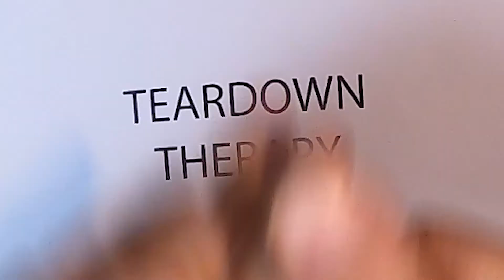Teardown - the outdoor unit of an Air Conditioner and parts explained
Driving one day, I found the air conditioner outside unit discarded by the road.
The manufacturer is ARTEL and I think this is part of commercial AC because there is no compressor unit in it.

 I brought it to disassemble it and to see what exactly is inside, what parts can be found and whether something is reusable and if i can learn something from it.

Remember don't throw away something if you can reuse it,  recycle parts.

Be smart, nice and beautiful, see you at next one.